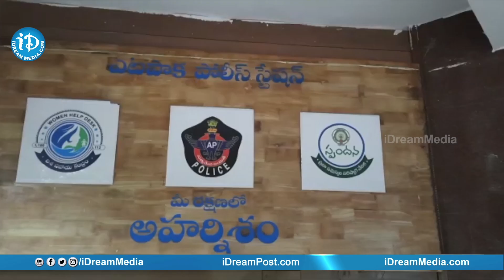SP సతీష్ కుమార్ కు లొంగిపోయిన మావోయిస్టులు || ఎటపాక పోలీస్ స్టేషన్లో || iDream Telugu News